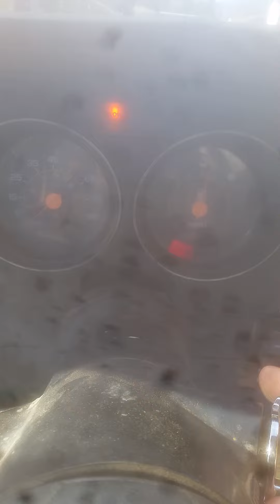1989 Chevy 3500 6.2 diesel cold start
1989 Chevy 3500 6.2 diesel cold start at 20 degrees dropped down to 12 degrees the night before.